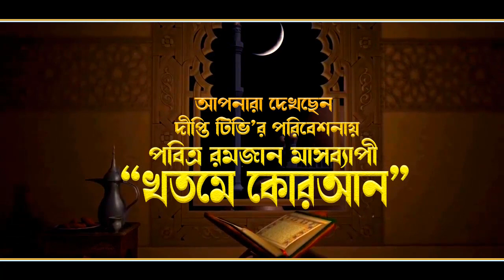Hifzul Quran Tilawat Para 04 | রমজান মাসব্যাপী খতমে কোরআন পারা ০৪ | হাফেজ ক্বারী আব্দুল লতিফ ফারুকী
▶ইসলাম সম্পর্কে জানার জন্য, ইসলামের বাণী সর্বত্র
বিস্তারের জন্য আমরা চেষ্টা চালিয়ে যাচ্ছি।
এর মাধ্যমে সর্বত্র বিস্তারের জন্য সহযোগিতা করুন।

সুন্নীয়তের নতুন নতুন ওয়াজ মাহফিল পেতে আমাদের
Deepti TV ইউটিউব চ্যানেলটি  এখনি সাবক্রাইব করুন ।

📽Waz Recorded by Deepti TV.
This product is copyright of Deepti TV.

দীপ্তি টিভি চ্যানেল এর ভিডিও সমূহ বিনা অনুমতিতে সোশ্যাল মিডিয়াতে
রি-আপলোড করবেন না।

পারা ৪,  Para 4,
Hifzul Quran Tilawat Para 4,
খতমে কোরআন পারা ০৪,